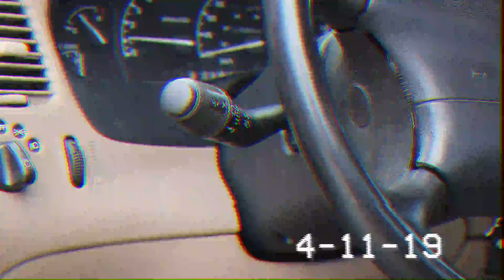Turn Signal PSA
made for my audio video class.